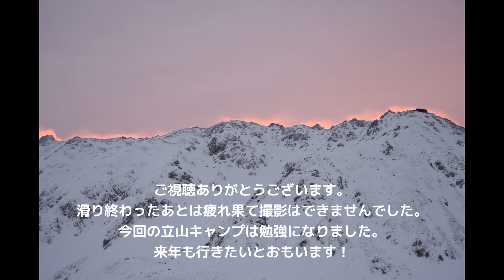【まさかの飲み会状態か？】晩秋の立山バックカントリーにてテント泊でスノーボード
Hachiクルーの初滑りテント泊。
山崎恵太、佐藤太一、小林優太が秋のの立山にテント泊で初滑り。
初日はガス待ちでジンギスカンを楽しみました。
日帰りで山下龍も初滑り。2020/21シーズンの幕開け。